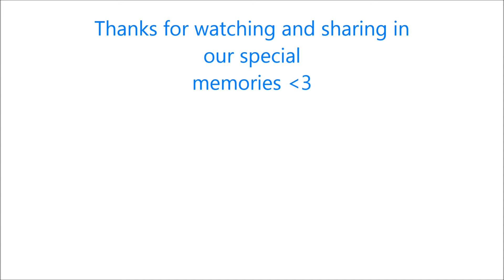Our First Family Beach Trip!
Thank you for joining us on our journey!

It helps us to know how well we are connecting with you.
We hope youre having a wonderful day and don't forget to smile, and pay it forward.